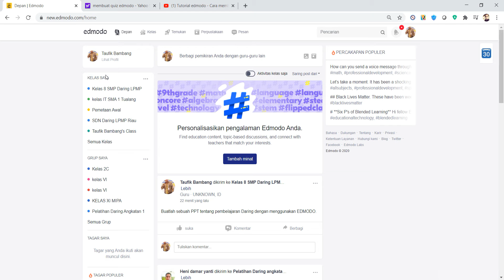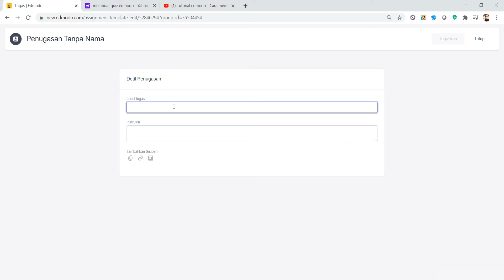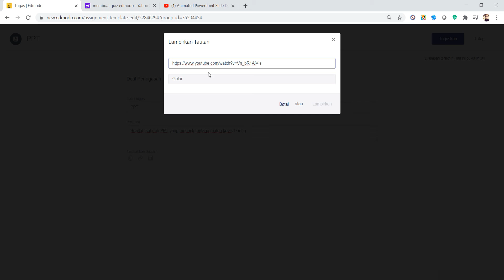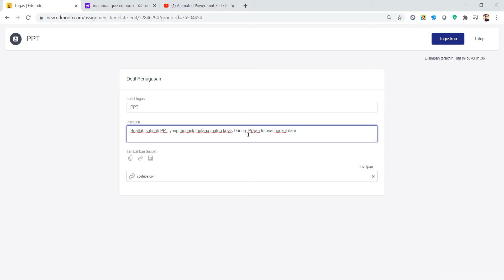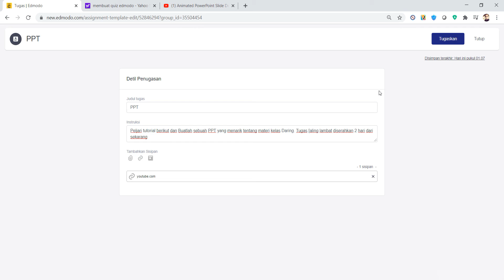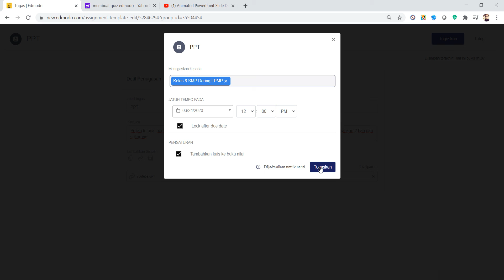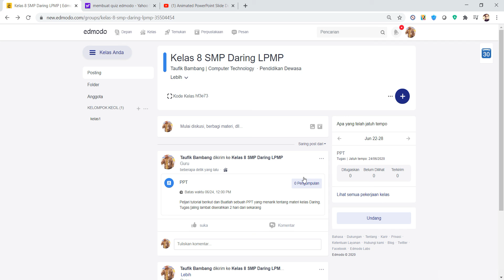Memberikan penugasan pada edmodo